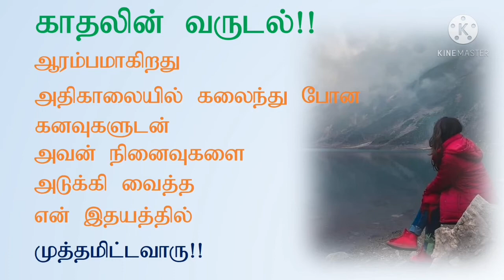Valentine Day || Kadhal Kavithaigal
ஒருவர் அறிந்தால் ரகசியம். இருவர் அறிந்தால் அம்பலம்